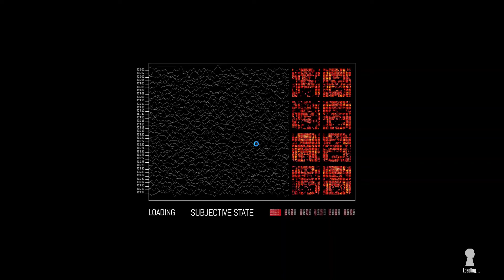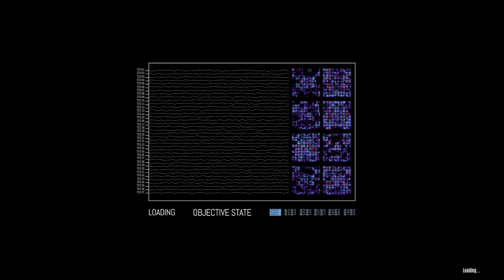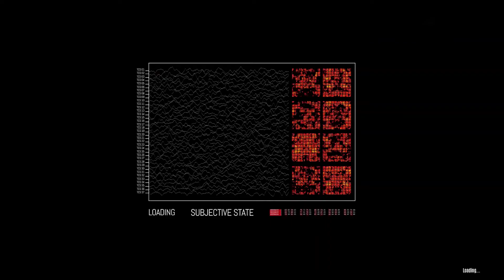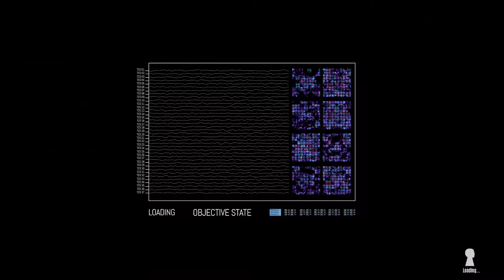Femto plays the signifier part 5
To sum up what happend since the game Play I recorded derped we meet the presedent of the company but we think about her offer, Tom won't shut the fudge cake up! we try to vist alex but are completely stopped need some info  to get hime to talk, our daughter comes to visit to help us with discovering what underground club of shame the ceo was in.

Now we dive into the freakest mask club of shame place I've seen. mortals are weird.